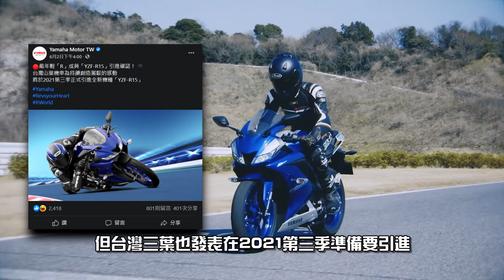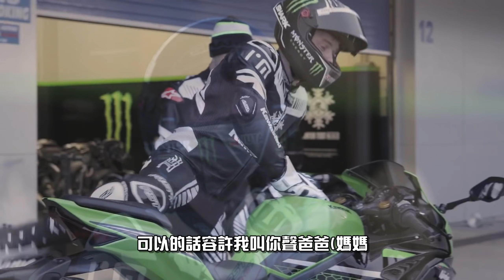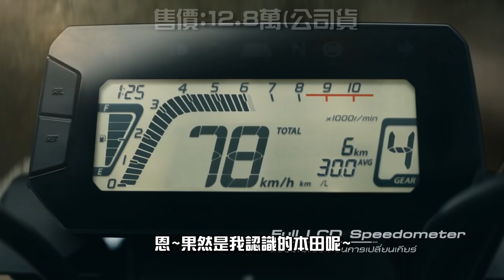白牌檔車大集合❗想入手卻看得眼花撩亂嗎❓白牌輕檔車大推坑😂【TAKQ 二輪】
🔥TAKO個人貼紙 蝦皮賣場🔥 👇👇👇
疫情悶在家沒辦法出門騎車...
沒關西!就來個輕檔大推坑吧😂
是新手還在猶豫?想買車卻遲遲照不到心目中裏想的車車?
沒關西我做了一個總整理分享給大家
 都是我親自騎乘過的~
希望可以幫助到正在猶豫的你(妳~

時間軸
0:00 前言(廢話
1:07 GSX R150
1:43 R15 V3
2:27 CBR150R
3:16 CBR250RR&ZX25R
3:50 Gixxer sf250
4:25 換街車囉~
4:19 GSX S150
5:02 MT15
5:20 CB150R
5:45 HONTER2.0
6:18 MSX125
6:51 總結~記得訂閱ㄚ